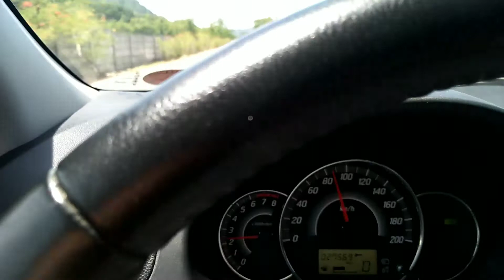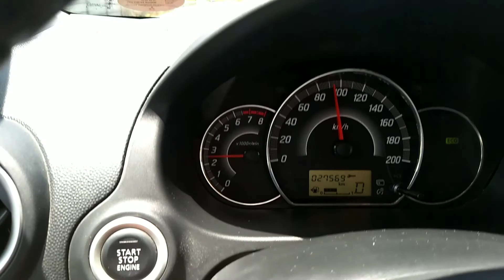100Kph biyaheng KaybiangTunnel at Pico deloro Nasugbu Batangas - Baybayin natin ang Mt. Palay/Buntis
Tara biyahe tau😊

pls subs🤗